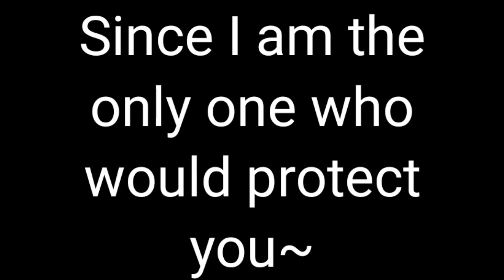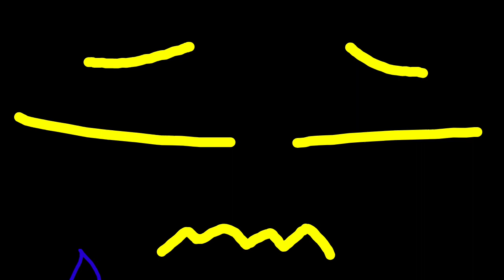You're A Useless Child//English Cover - Umbraticforest